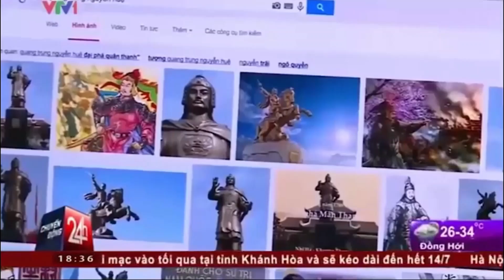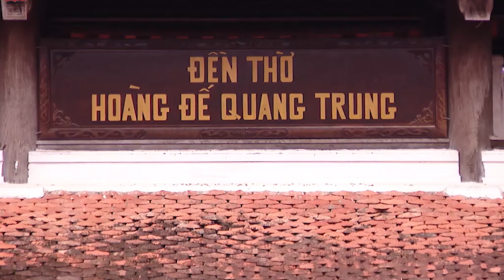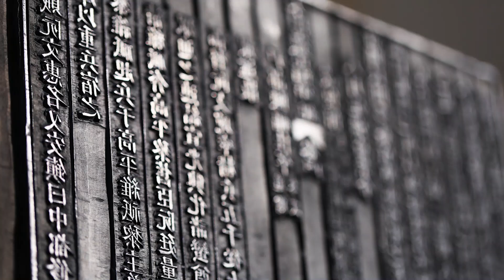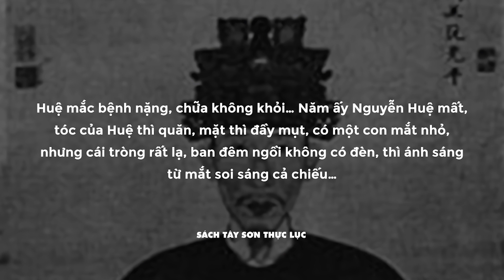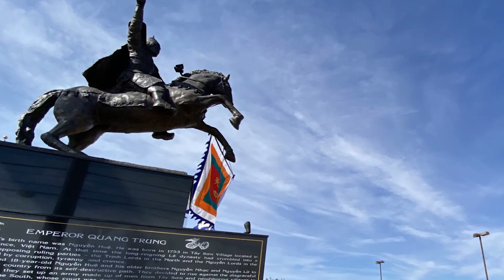SỰ THẬT VUA QUANG TRUNG BỊ CÀN LONG ÁM SÁT